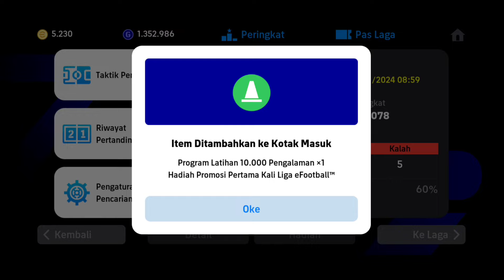Tips !! CARA RINGAN MAIN ONLINE MATCH & DIVISI eFootball 2024 Mobile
Oke guys itu tadi cara ringan main online match dan divisi efootball 2024 mobile